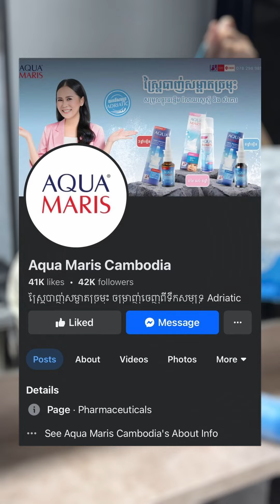តេីអូនឈីងអុីញុំាអីខ្លះប្រចាំថ្ងៃ? តិចនិចខ្លះៗក្នុងការចម្អិនអាហារកូនតូច🥝🍼🥗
👃អាខ្វាម៉ារីសជាស្ព្រៃបាញ់ចម្រាញ់ចេញពីទឹកសមុទ្រ Adriatic សម្រួលផ្លូវដង្ហើម រំលាយស្លេស្ម៍ សំបោរ និងសម្អាតច្រមុះ មាន 3 ប្រភេទ Classic, Strong និង Baby